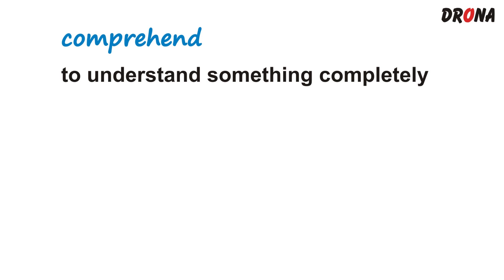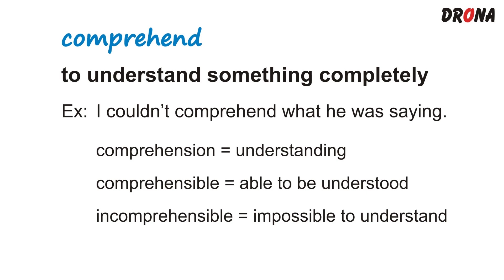meaning of the word comprehend | comprehend शब्द का अर्थ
Learn the correct meaning of the word comprehend with the help of example sentences | comprehend शब्द का मतलब अंग्रेजी और हिंदी में सीखिये